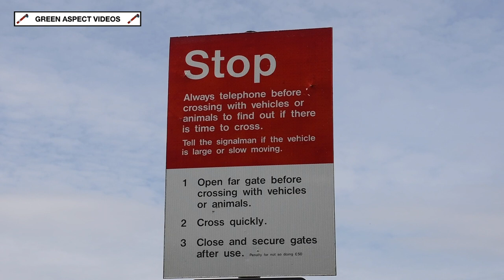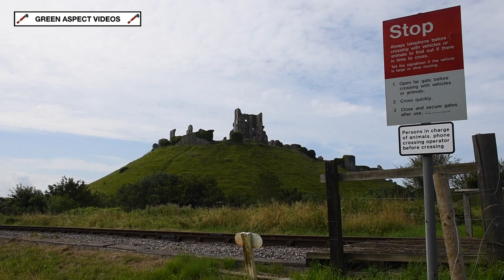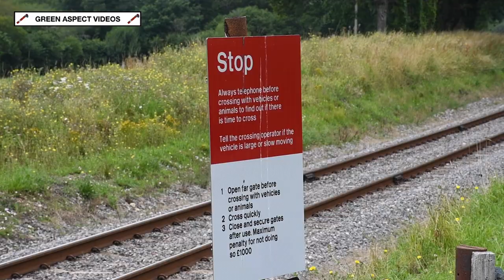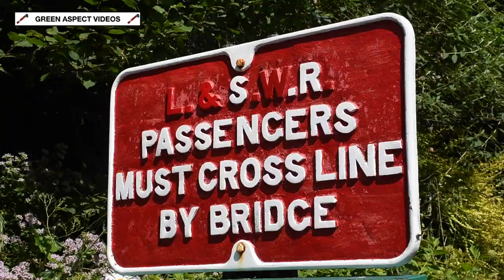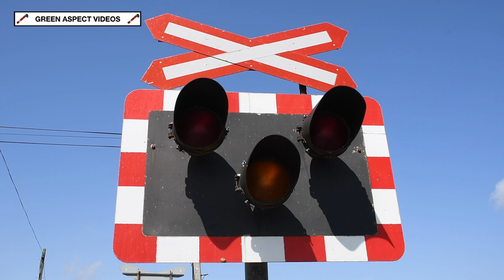Summer Holiday Steam on the Swanage Railway - 29/07/21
With the Summer Holidays in full swing, and a two train timetable in place, a trip to the Swanage Railway was the order of the day for Thursday 29th July. Following the relaxation of further restrictions on the 19th July, the Railway were able to reopen the stations at Herston Halt and Harmans Cross to the public for the first time since March 2020!

The rostered locos for the day's services was BR Standard 2MT No. 78018 'Borough of Darlington' and recently overhauled SR Rebuilt West Country No. 34028 'Eddystone'. 78018 is spending the majority of 2021 on the Purbeck Line, on loan from the Great Central Railway. Meanwhile, 34028 'Eddystone' made a welcome return to traffic in the late Spring, following an overhaul at Herston Works.

The pair would take charge of five round trips each between Norden and Swanage, and this video showcases the action, on a day filled with strong winds and warm sunny spells.

All scenes were captured on Thursday 29th July 2021.

Timestamps:

00:00 Intro
00:20 78018 - Castle View Crossing
01:59 34028 - Townsend Bridge
03:35 78018 - Corfe Common
05:12 34028 - Woodyhyde
05:55 78018 - Dickers Crossing
08:35 34028 - Dickers Crossing
10:22 78018 - Harmans Cross
12:23 34028 - Quarr Farm Crossing
13:56 78018 - Wilderness Crossing
14:58 34028 - Wilderness Crossing